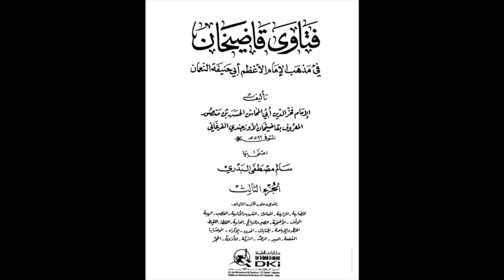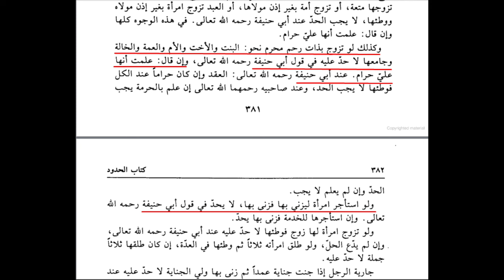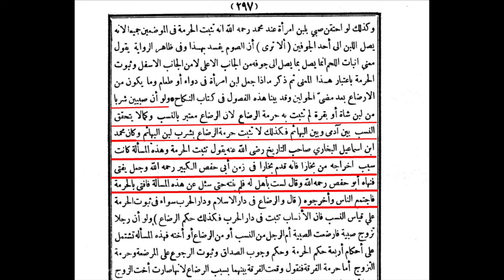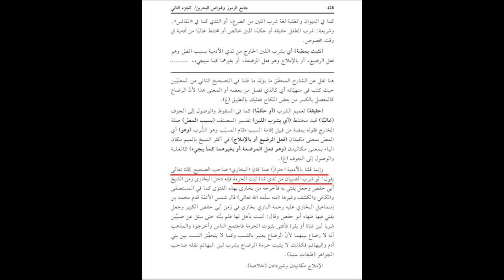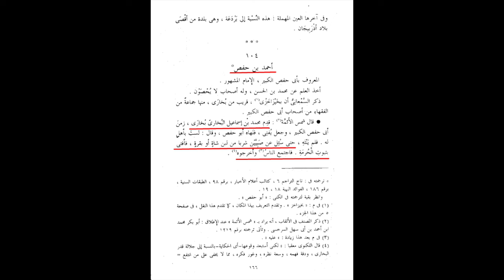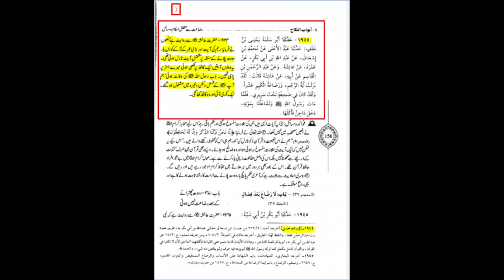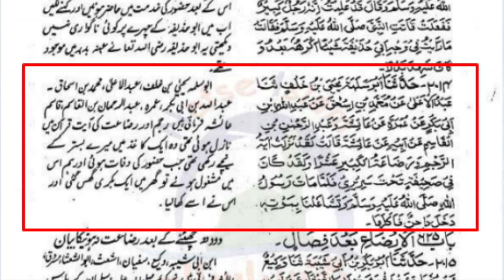The issue of Milk Bank in Pakistan - what is the ruling for Shias? | Maulana Syed Shahryar Abidi